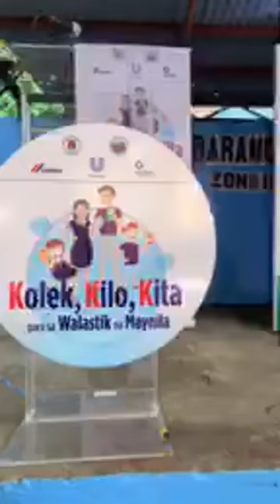PERA SA BASURA PROGRAM: KOLEK, KILO, KITA PARA SA WALASTIK NA MAYNILA!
Thank you Manila Office for Special Projects, Unilever Philippines, Cemex, Republic and Pasig River Rehabilitation Commission